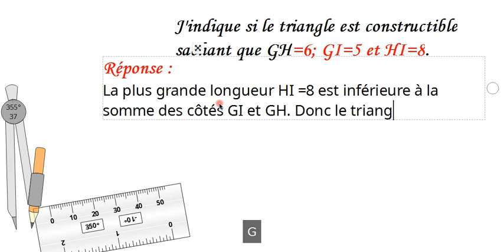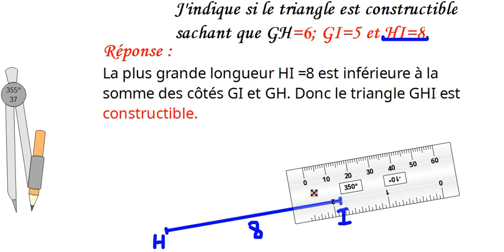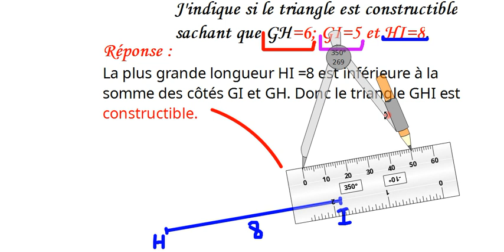Application de l'inégalité triangulaire : exercice corrigé (triangle constructible)